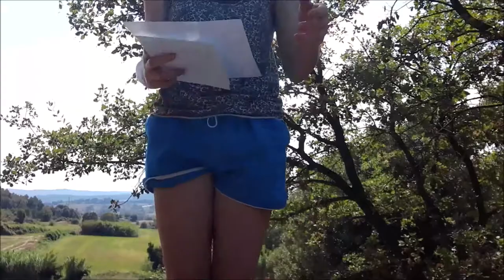[Càpsules poètiques 2020] Iris Hinojosa